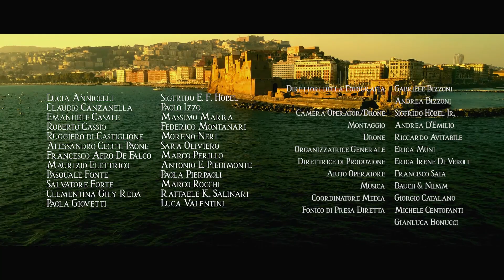Tenet Nunc Parthenope - Napoli Esoterica - Trailer 3 - un documentario di Carlo Lo Vetro